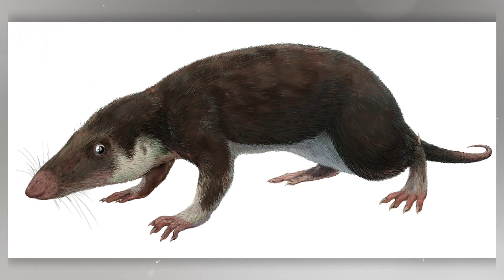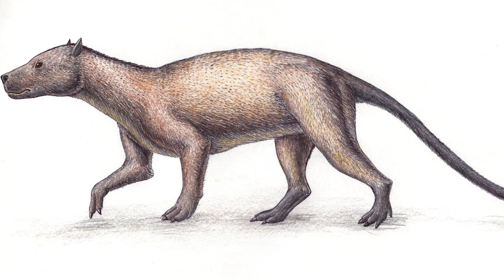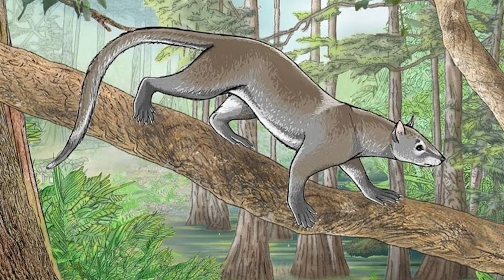Kings of the Prehistoric Planet | Secrets of Confrontation of Prehistoric Animals | Part 2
The Jurassic period is known for its rich and varied wildlife, especially dinosaurs. During this period, the dominant animals can be divided into several groups: Dinosaurs. Tyrannosaurs. Although tyrannosaurs are best known from the Late Cretaceous period, their ancestors such as Prognathodon and Guanlong began to appear in the Jurassic period. Ceratosaurs. Medium-sized predatory dinosaurs with characteristic horns and crests. Allosaurus. One of the largest predators of the Jurassic period, reaching up to 33 feet in length. Diplodocus. Giant herbivorous dinosaurs with long necks and tails that could reach 100 feet in length. Stegosaurs are known for their dorsal plates and tail spines, which were used for defense. Brachiosaurs. One of the most famous groups of herbivorous dinosaurs with a long neck, distinguished by the location of the nostrils on the top of the head. Sea creatures. Plesiosaurs. Marine reptiles with a long neck and flippers that hunted fish and shellfish. Ichthyosaurs. Marine reptiles with a body shape similar to modern dolphins, with large eyes and sharp teeth. Mosasaurs and many others. Kings of the Prehistoric Planet | Secrets of Confrontation of Prehistoric Animals | Part 2